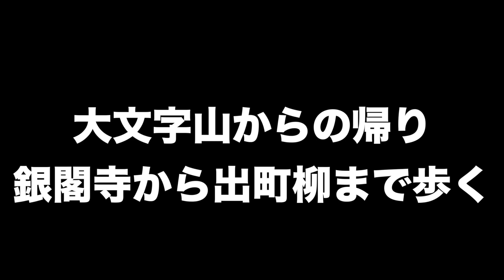大文字山からの帰り銀閣寺から出町柳までみんなで歩く！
あずぱんちゃんねる